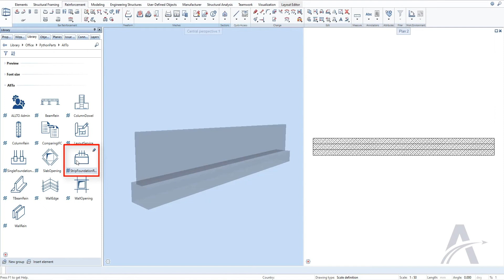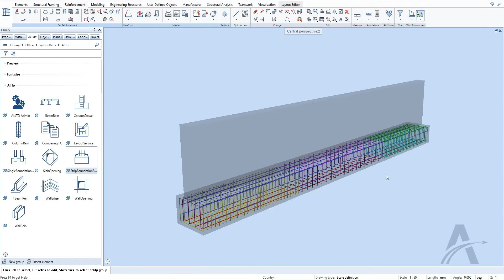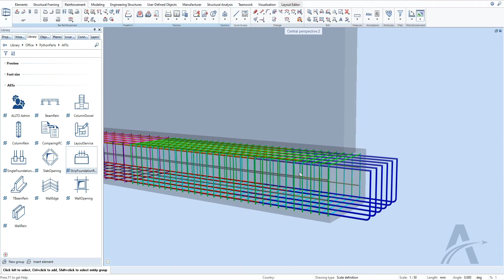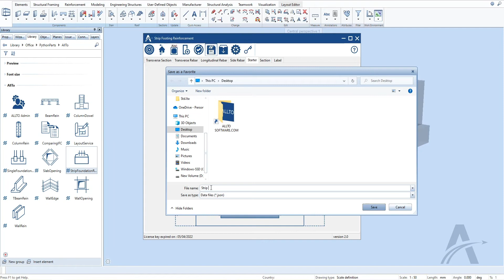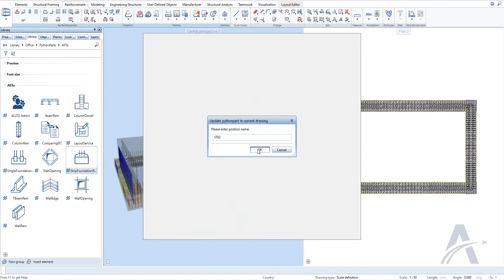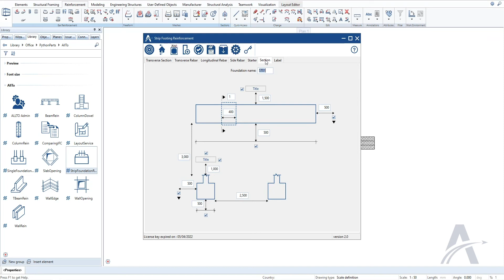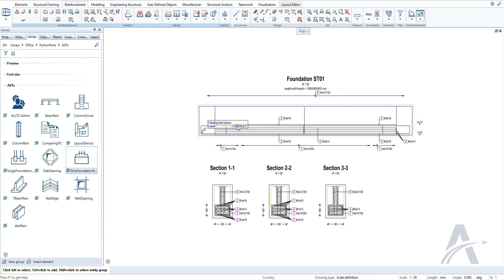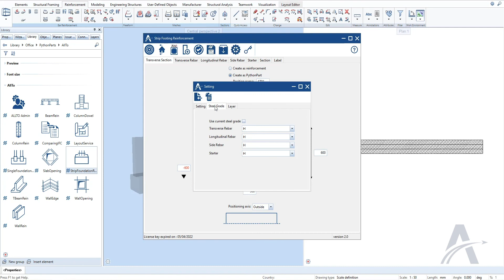ALLPLAN Strip Foundation Reinforcement PythonParts - Developed by ALLTO [FULL FEATURES]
Strip foundation (strip footing) are a type of shallow foundation that are used to provide a continuous, level (or sometimes stepped) strip of support to a linear structure such as a wall or closely-spaced rows of columns built centrally above them.
ALLTO set up a friendly interface and all you need to do is input the data to create the strip foundation. The work can be done in a few minutes.
01. Let's start with transverse section 0:00
02. Transverse Rebar 1:21
03. Longitudinal Rebar 2:49
04. Side Bar 3:47
05. Starter Rebar 4:25
06. Save & Load Favourite 5:42
07. Edit, Modify and Update 6:17
08. Section 7:35
09. Labeling 9:51
10. Setting Tab
     • Setting Language & Unit 11:53
     • Setting Steel grade and cross-section 12:11
     • Setting Layer  13:13